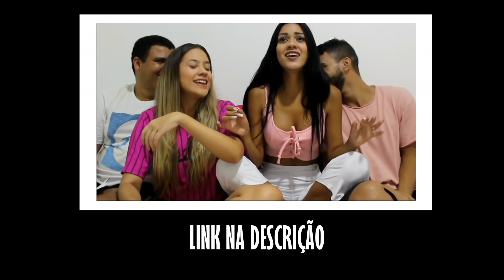EXPECTATIVA VS REALIDADE - MELHORES AMIGAS ft Amanda Branciforte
BEIJOSSS 😘